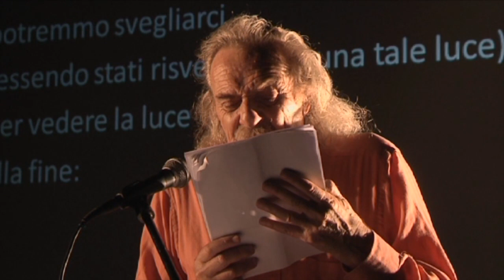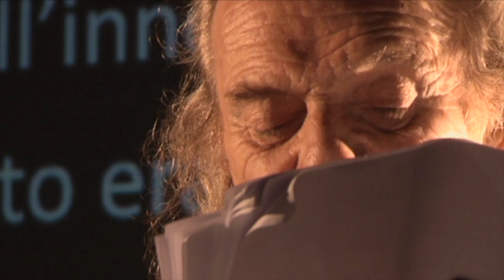The Twin Towers Arcane - Jack Hirschman - Casa della poesia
Jack Hirschman legge una delle sue opere più importanti, "The Twin Towers Arcane". La lettura e la registrazione sono del 15 luglio 2010, nel corso di "La poesia resistente! Napolipoesia. Incontri internazionali" (ex Asilo Filangieri, Forum Universale delle Culture, Napoli), evento organizzato da Casa della poesia. Al pianoforte Gaspare Di Lieto. Filmato da Luca Granato. La traduzione in italiano è di Raffaella Marzano. © Casa della poesia / Multimedia Edizioni.

Jack Hirschman reads one of his most important poetry, "The Twin Towers Arcane". Reading and recording are from the 15 July 2010, during "La poesia resistente! Napolipoesia. Incontri internazionali" (ex Asilo Filangieri, Forum Universale delle Culture, Napoli), organized by Casa della poesia. At the piano Gaspare Di Lieto. Filmed by Luca Granato. Italian translation by Raffaella Marzano. © Casa della poesia / Multimedia Edizioni.